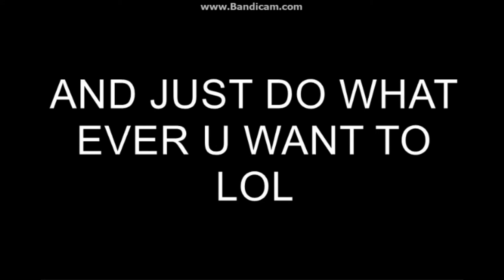BAD ICECREAM-an awsome game and funny!!!!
Hey there budds!!! whats up Tros heeeya. and also bringning so funny game called bad icecream and its soo much funn and you gotta try it once the link is
Tros-Outtt!
Gaming
badicream
funny